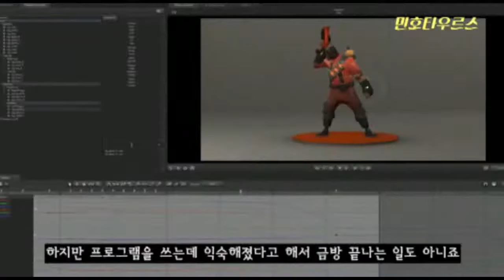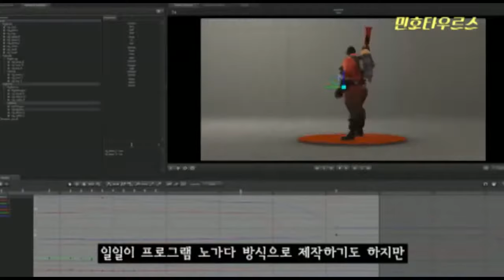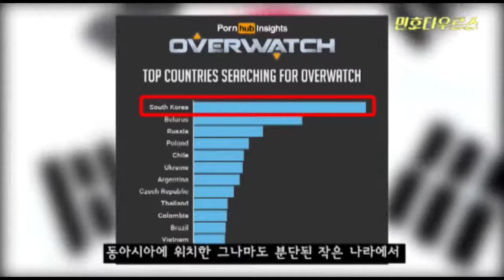오버워치 오버워치 포르노를 파헤쳐보자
오버워치의 게임 데이터를 추출하여 트레이서, 위도우 메이커,
D.va 등 오버워치의 캐릭터를 등장시키는 야동이 있다고 하는데
논란이 되고 있는 [오버워치 포르노]에 대해 한번 알아보자! 코드 리얼라이즈 ~창세의 공주
Please register for your channel offline